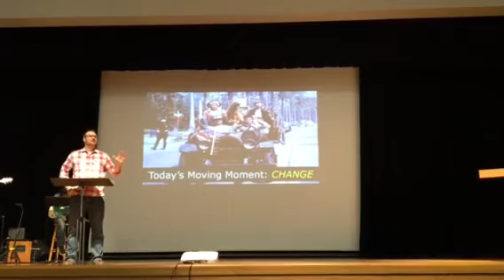CCC Moving Moment # 1 : Change